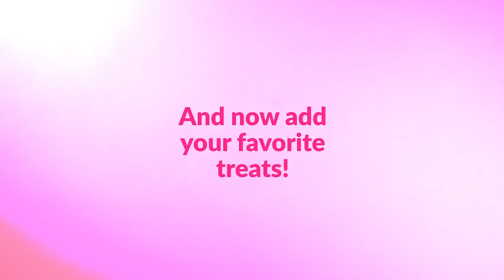How To Make The Best Ice Cream You'll Ever Have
6 Homemade Ice Cream Recipes – You Only Need 2 Ingredients

I scream, you scream, we all scream for ice cream! Everybody loves ice cream and it's almost impossible to turn down, but sometimes you're plum out or figure it's way too hard to make your own. That's where you're wrong! Making your own ice cream isn't as easy as 1-2-3 – it's actually as easy as 1-2, because you only need two ingredients! Use our base recipe below to get started, and if you really want to amp things up, customize your cold treat with any of the following 6 add-ons for a truly unique dessert.

Homemade Ice Cream Recipe:

- 14 fl oz heavy whipping cream
- 12 fl oz sweetened condensed milk

Beat the heavy whipping cream with the whisk attachment of a food processor until soft peaks form. Then add the sweetened condensed milk and beat until stiff peaks form. Once your ice cream is ready, you can enjoy it as is, or splurge a little with one of the following recipes.

1. Mini Muffin Splurge

You'll Need:

- 3 spoonfuls of ice cream mixture
- 1 muffin
- 1 heaping spoonful of colorful frosting
- colorful sprinkles

Here's How:

Break the muffin into small pieces, add the ice cream and frosting, mix together with a spoon, and decorate with sprinkles. Transfer the mixture to a paper cup and freeze overnight.

2. Rainbow Cake Delight

You'll Need:

- 3 spoonfuls of ice cream mixture
- 1 frosted slice of rainbow cake

Here's How:

Break the cake into small pieces, add the ice cream, and mix together with a spoon. Transfer the mixture to a paper cup and freeze overnight.

3. Strawberry Cheesecake Swirl

You'll Need:

- 3 spoonfuls of ice cream mixture
- 1 piece of cheesecake
- 1 spoonful of strawberry syrup

Here's How:

Break the cheesecake into small pieces, add the ice cream and strawberry syrup, and mix together with a spoon. Transfer the mixture to a paper cup and freeze overnight.

4. Cookies & Cream Dream

You'll Need:

- 3 spoonfuls of ice cream mixture
- 2-3 Oreo cookies

Here's How

Break the cookies into small pieces, add the ice cream, and mix together with a spoon. Transfer the mixture to a paper cup and freeze overnight.

5. Mango Vanila Twist

You'll Need:

- 1 cup ice cream mixture
- contents of vanilla bean (or 1 tsp vanilla extract)
- 1 spoonful of mango puree

Here's How:

Scrape the contents of the vanilla bean into the ice cream, add the mango puree, and mix together with a spoon. Transfer the mixture to a paper cup and freeze overnight.

6. Honey Crunch Kiss

You'll Need:

- 1 cup ice cream mixture
- 2 tbsp corn flakes
- 1 tsp honey

Here's How:

Add the corn flakes and honey to the ice cream and mix together with a spoon. Transfer the mixture to a paper cup and freeze overnight.

Can you believe how fast and easy that was?! You'll never buy ice cream from the supermarket again!